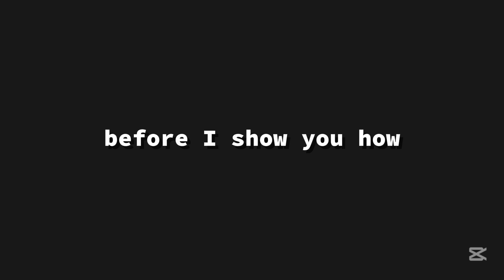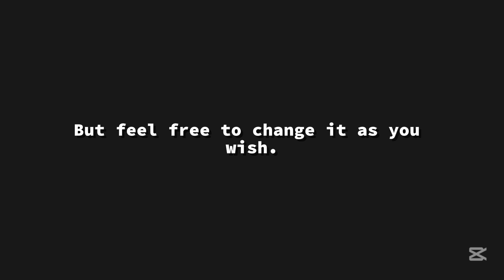This Simple Method helps you Learn Programming 10x Faster ⚡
This is how I'll start learning from now on

Prompt for rosetta stone:
"I am trying to learn {LANUGAGE}, but I don't wanna watch tutorials for hours on end. I want you to provide me with a Rosetta stone of the {LANUGAGE} programming language, including all the syntax necessary for me to write my first project and go on from there"

In this video, I will show you my personal method of using ChatGPT and the Rosetta Stones concept to learn a programming language or any other programming concept, 10 times faster. I usually do this if I do not have the time to watch YouTube tutorials to learn the ins and outs of the specific programming language, or if I want to make a quick project with that language.